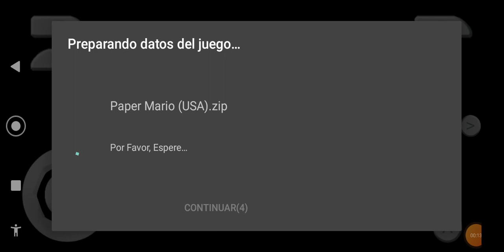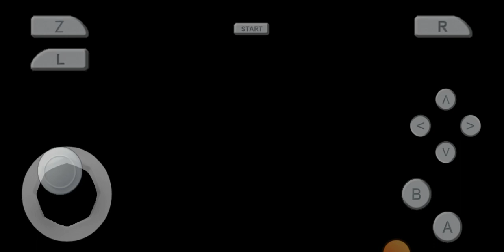25 de febrero de 2023